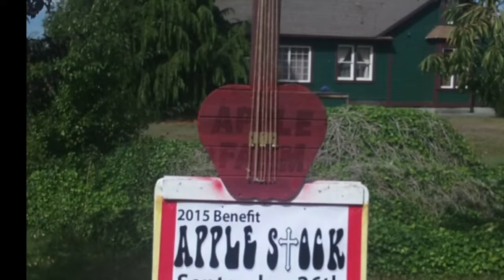2016 Applestock Promo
Apple Stock 2016
Community Picnic and Apple Cider Pressing with LIVE MUSIC.
Friday Evening with David Rivers and Witherow, Sept 30th: Gates Open@5pm Music@6pm
Saturday, October 1 - 12:00 - 8:00pm, food, cider, and live music all day long.

FREE admission with a donation of canned food item for the IBC Food Cupboard.

Donations and proceeds from fresh-pressed cider, concessions, and hand-made crafts will bless our friend and neighbor, Shayla Nash, and her five daughters, Jasmine, Heather, Autumn, Zivah, and Moriah Joy, after the tragic loss of husband and father, Jeff Nash, last spring.

Location: Williams Manor in Sequim, WA
4043 Sequim Dungeness Way
Additional parking at Dungeness Community Church